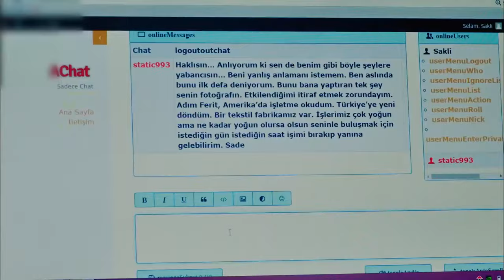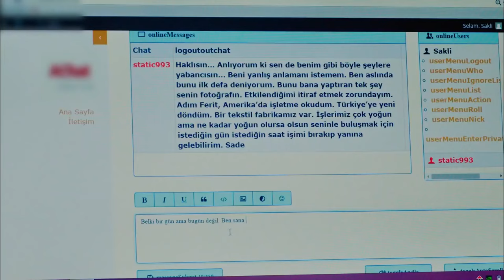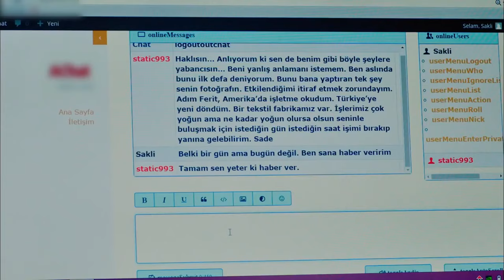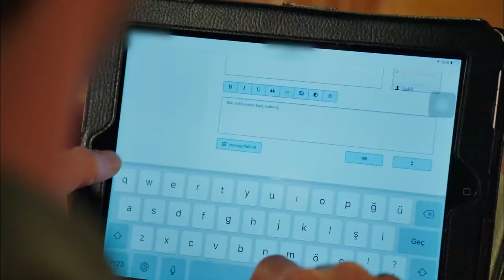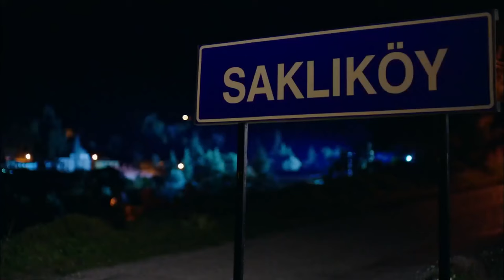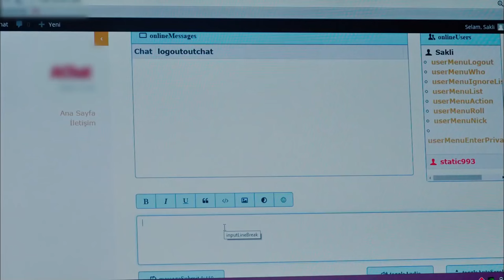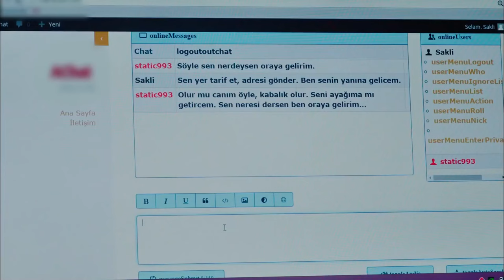Kadın Kadındır, Çiçek Babandır - Hanım Köylü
Kadın Kadındır, Çiçek Babandır - ''KADINLAR ÇİÇEKTİR''

Oyuncu Kadrosu:
Ferit Sabit: Yusuf Çim
İlkgün: Gülsim Ali
Düzgün Bey: Mehmet Özgür
Fikri Sabit: Ali İpin
Koptagel: Toygan Avanoğlu
Elmas: Aylin Kabasakal
Muhtar Eminne: Uğur Demirpehlivan
Reşat Döner: Selim Erdoğan
Yapım: Gold Film
Yönetmen: Murat Şevki Doğan
Senaryo: Filiz Ekinci & Baykut Badem